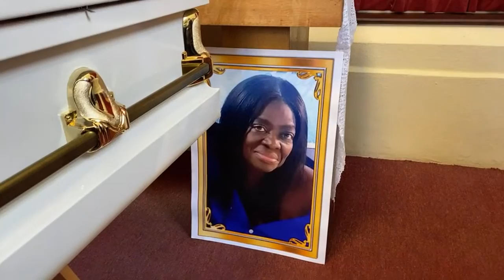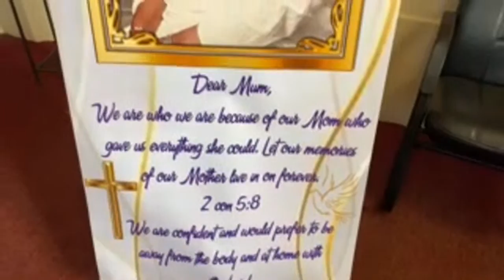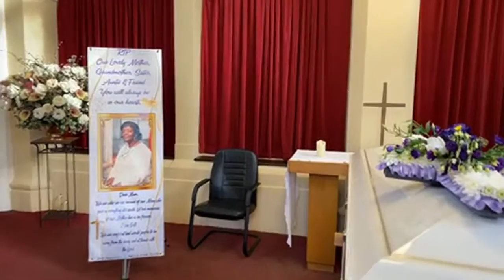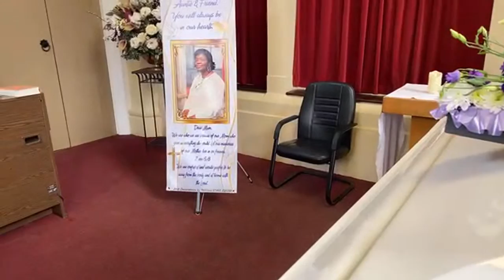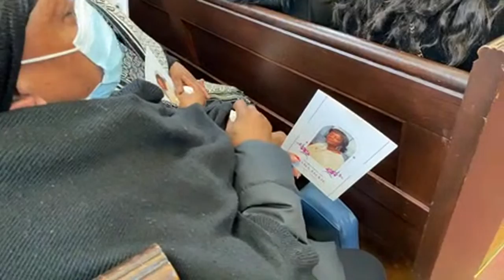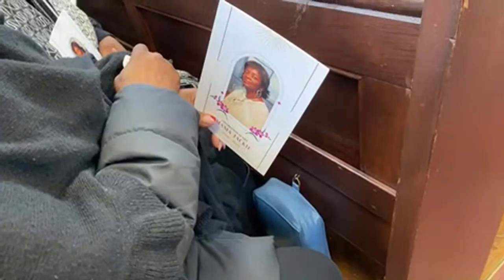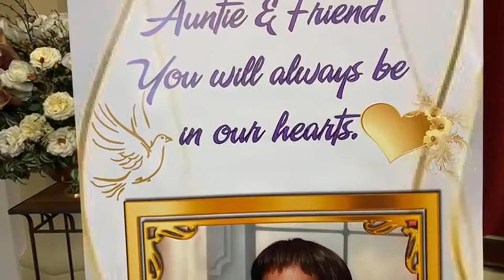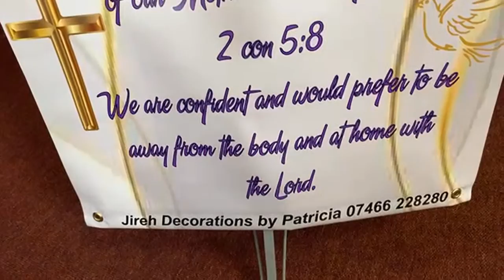😭😭RIP Ma Jackie: MESSE ET ENTERREMENT 😭😭